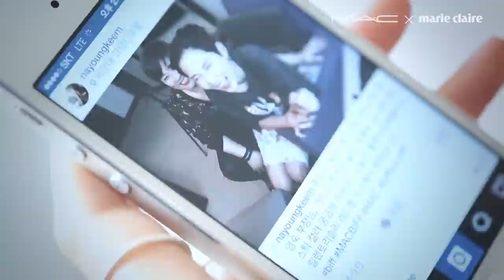[Marie Claire Korea] NAYOUNG's BIFF LIVE!